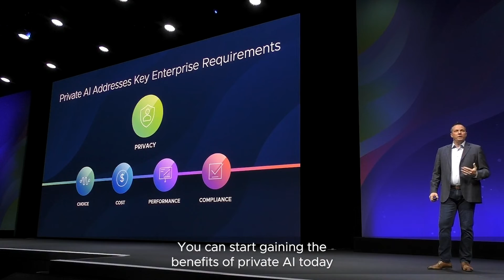VMware Explore Barcelona 2023: We're ready for AI. Are you?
Chris Wolf, VP,  VMware AI Labs, and Joe Baguley, VP & EMEA CTO, in conversation with our VMware Explore Barcelona 2023 Employee Host, Anastasiya Kotozhekova. Watch to find out more about the AI challenges businesses are grappling with and how VMware is bringing the power of AI to the enterprise.